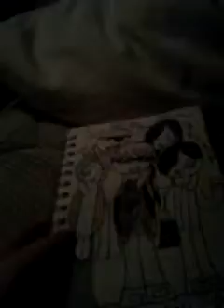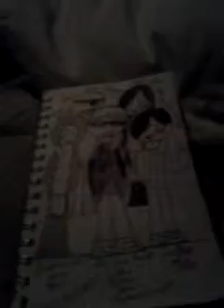My drawing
The youtubers will be the awesome.